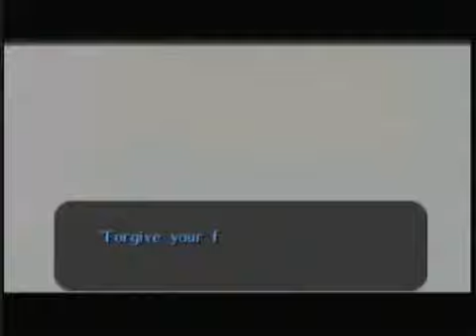Majora's Mask Part33 There's Something Awesome) About Flokker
From my old channel, Flokkerdude,ASDFsan, and myself who at the time was named Moderndayakatsukiman recorded this epic masterpiece and now it has returned to you.